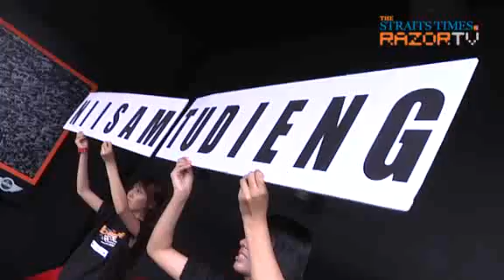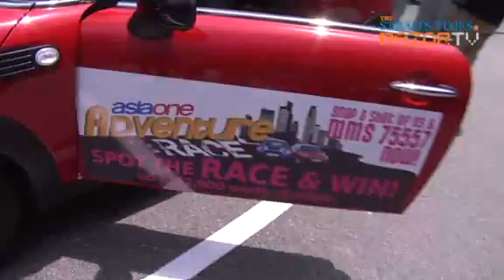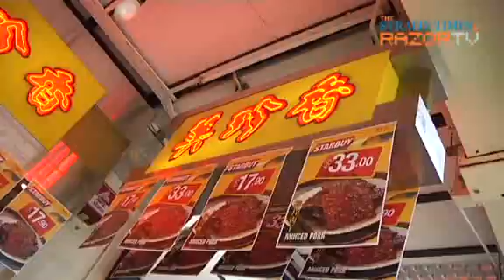AsiaOne Adventure Race (Webisode 1 - Pt 1)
Eight teams zip around in Minis to complete tasks in a bid to win up to $8000 in prizes.